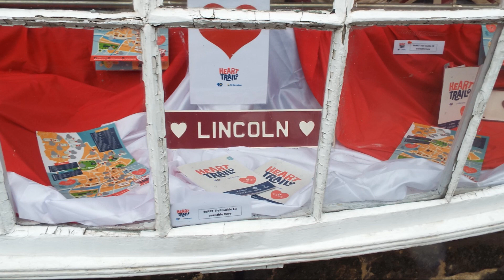Percy Grainger: Lincolnshire Posy.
Percy Grainger 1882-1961. Australian born composer and pianist who became an American citizen. He was greatly admired by Grieg and Delius.and noted for collecting and arranging English folk songs. Most well known of these his arrangement of 'Brigg Fair' from North Lincolnshire and recorded by Grainger on an Edison Phonograph during 1905.  Years later Delius composed his famous orchestral rhapsody based Percy's arrangement 'Brigg Fair'. Delius and Grainger were to become lifelong friends.

Lincolnshire Posy is a musical composition by Percy Grainger for concert band commissioned in 1937 by the American Bandmasters Association. Considered by John Bird, the author of Grainger's biography, to be his masterpiece, the 16-minute-long work has six movements, each adapted from folk songs that Grainger had collected on a 1905–1906 trip to Lincolnshire, England. In a similar fashion to these folk songs, many of the movements are in strophic form. The work debuted with three movements on March 7, 1937 performed by the Milwaukee Symphonic Band, a group composed of members from bands including the Blatz Brewery and Pabst Blue Ribbon beer factory worker bands in Milwaukee, Wisconsin.
Unlike other composers who attempted to alter and modernize folk music, such as Ralph Vaughan Williams, Grainger wished to maintain the exact stylizing that he experienced from the originals. In the piece's program notes, Grainger wrote: "...Each number is intended to be a kind of musical portrait of the singer who sang its underlying melody—a musical portrait of the singer’s personality no less than of his habits of song—his regular or irregular interpretation of the rhythm, his preference for gaunt or ornately arabesqued delivery, his contrasts of legato and staccato, his tendency towards breadth or delicacy of tone."
Grainger dedicated his "bunch of Wildflowers" to "the old folksingers who sang so sweetly to me".

On this video two movements from  the whole piece  -
Dublin Bay (Lisbon) (1min 28sec)
English Dance  ( 9 min 3 sec)
The county city of Lincoln is the loosely appropriate photographic subject of this video. A city of great charm and culture with a fine medieval Cathedral housing a beautiful Father Willis pipe organ.  The city is built on a hillside overlooked by its famous cathedral and Norman castle. Down by the the river and canal old re-developed warehouses form part of a trendy new look. Many Tudor style buildings gathered together on the route down through the town completes  a sense of history that still pervades the scene in this increasingly modern looking city.
The black statue with his dog, situated behind the cathedral is of the Victorian poet Alfred Lord Tennyson.  The other regal looking character is no less than George 111.

Album Info:-
'An Introduction to Percy Grainger'
'A Lincolnshire Posy'
Dublin Bay,
English Dance,
The Royal Northern Sinfonia
Richard Hickox - Timothy Reynish
Chandos Records 2006.